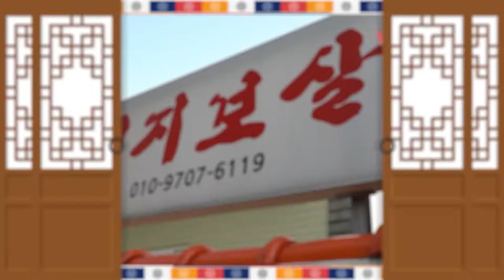외국인 모르게 욕을 했다?! 원정 가서 욕설점사 하신 선생님.. 제주점집 제주도점집 엄지보살